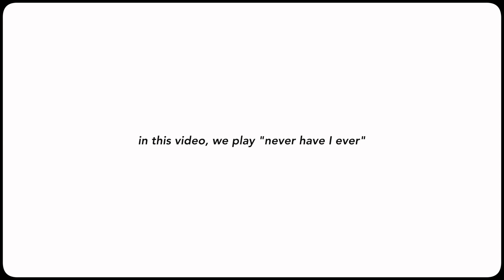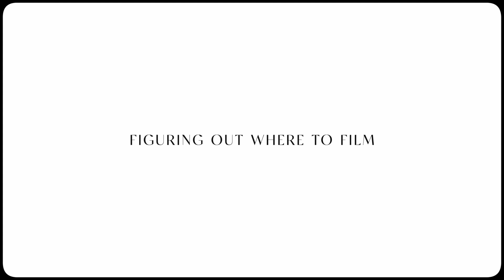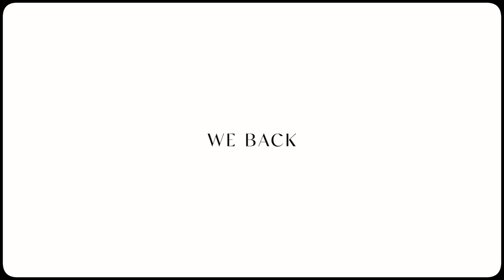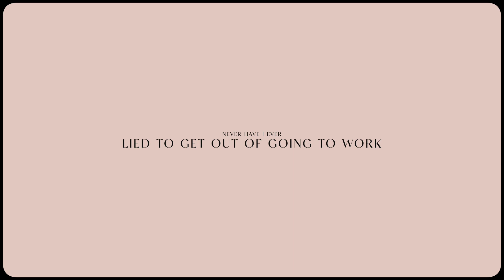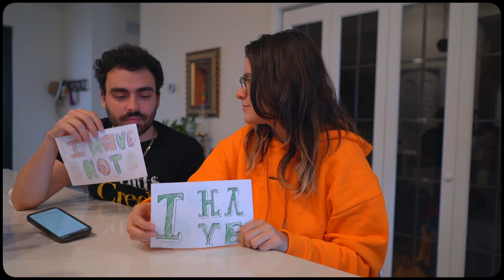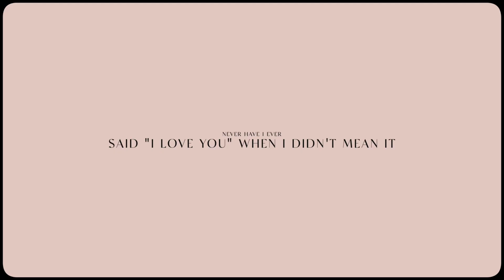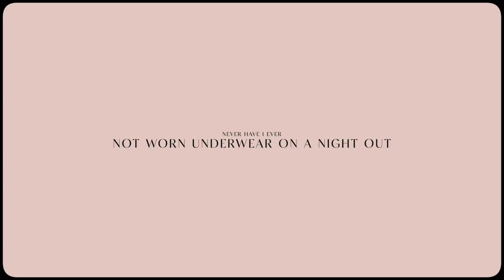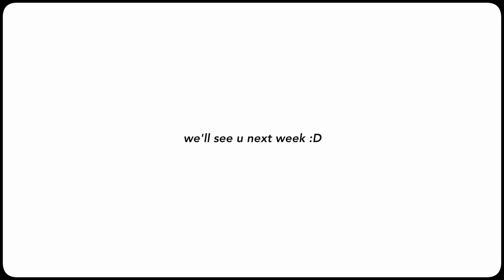two bros play "never have I ever"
we played "never have I ever" this video! we learned a few things about each other, made fools of ourselves and just had a good time. give us some "never have I ever"'s in the comments! we'll answer our faves!